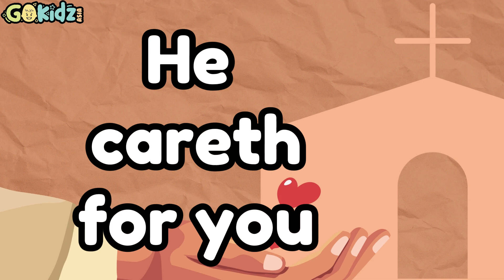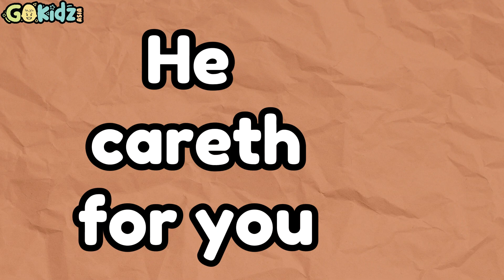HE CARETH FOR YOU | Instrumental | Minus One